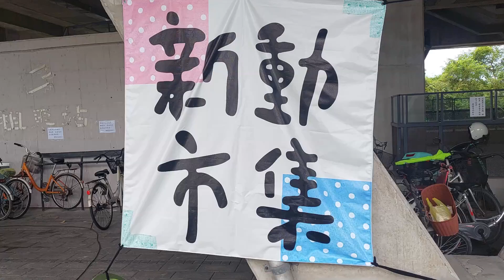20230820 宜蘭 冬山 風箏滿天飛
風箏滿天飛 ~ 宜蘭冬山火車站